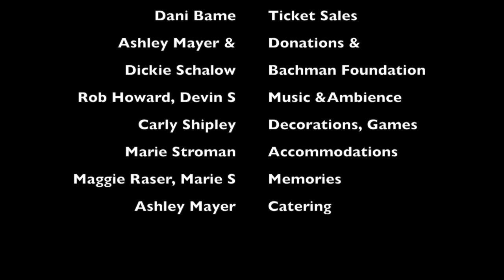Hawks of 2006 Reunion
2006 Chaska High School 10 Year Reunion